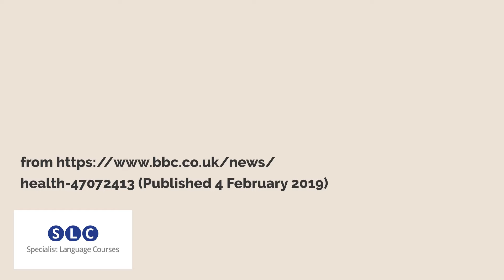MEDICAL ENGLISH: Fake Xanax Drug Deaths an 'Escalating Crisis'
Learn about the increasing crisis caused by fake anti-depressant medication (Xanax).